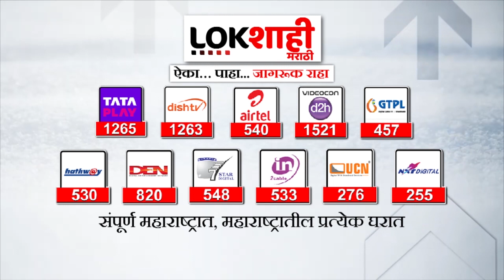Mohan Bhagwat : हिंदू राष्ट्रावर काय म्हणाले मोहन भागवत?